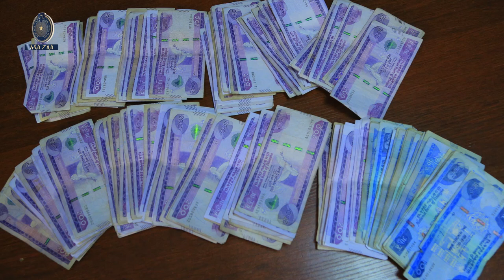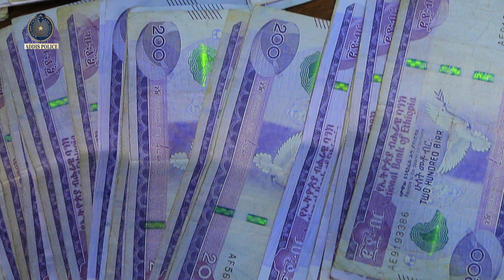የቤቶች ልማት ፅፈት ቤት የስራ ሀላፊዎች በቁጥጥር ስር ዋሉ 29.11.2015 ዓ.ም